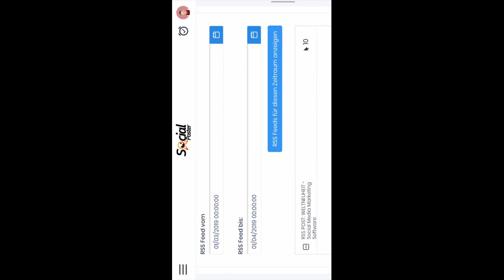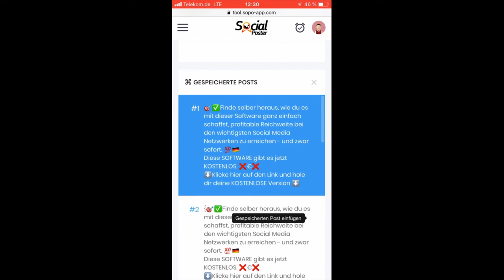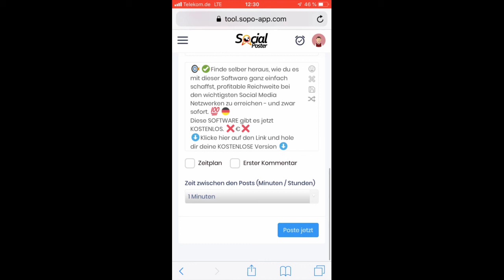Wie Kann Man Follower Auf Instagram Bekommen - Mehr Follower Auf Instagram Bekommen 2020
1000 echte & aktive follower auf instagram bekommen - strategie. wie bekomme ich mehr follower auf instagram mit kommentare?  ich habe auf youtube ein video entdeckt  wo jemand zeigt  wie man mittels des fortnite accounts  innerhalb einer stunde an ganz viele instagram follower kommen kann. der ultimative life-hack um schnell und gratis an ganz viele instagram follower zu kommen!
 in diesem video zeige ich dir  wie du 2020 follower auf instagram bekommst und mit diesen später auch geld verdienen kannst...
wie kann man auf instagram follower bekommen?

 in diesem video zeige ich dir wie du schnell follower auf instagram aufbauen kannst und das ohne eine dubiose webseite zu verwenden.